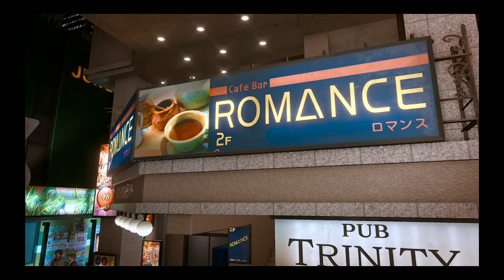Lost Judgment Walkthrough part 14 - Kamulop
A Mascots job is never done.